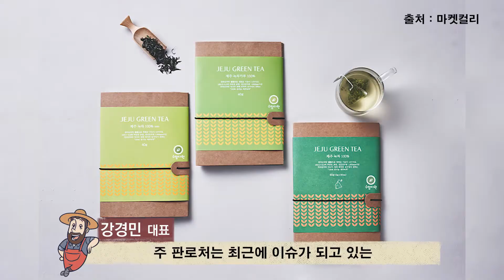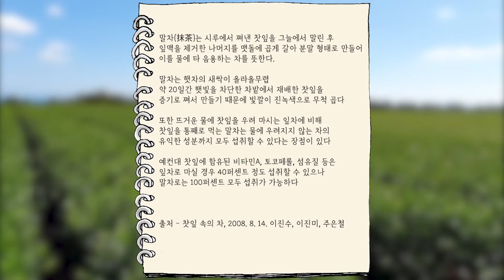청정제주녹차 제주말차, 수망다원 탐방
청정제주에서 녹차, 말차 사업을 하고 있는 수망다원 차문화원 대표에게 제주말차에 대해서 듣다